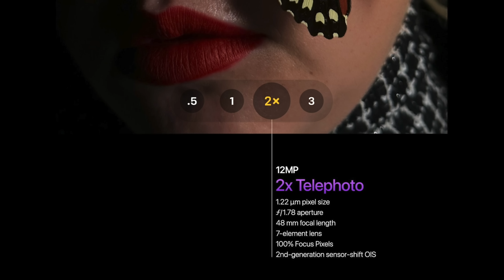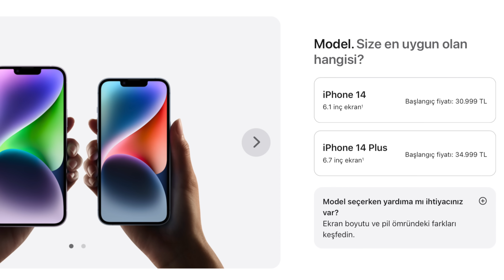Yeni iPhone 14 Alınır mı? Önceki Model ile Farkları Neler?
Yeni Apple etkinliğinde iPhone 14 serisinin dışında yeni Watch modelleri ve yeni Airpods Pro tanıtıldı. iPhone ailesine katılan iPhone 14, iPhone 14 Plus, iPhone 14 Pro ve iPhone 14 Pro Max ile  gelen yeni özellikleri sizler için bu videoda anlatmaya çalıştım.
İyi Seyirler.